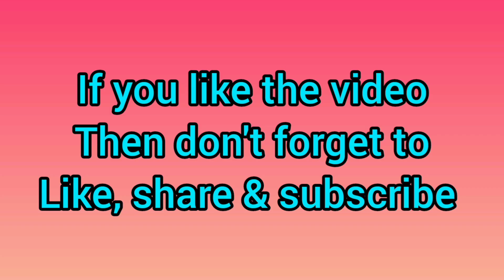ମୋ ଶାଢ଼ି collection//କାହାକୁ finally ଶାଢ଼ି ମିଳିଲାcupboardorganization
Today i ll show you all my sarees my saree collection. All type of sarees. Sarees color pattern materials all